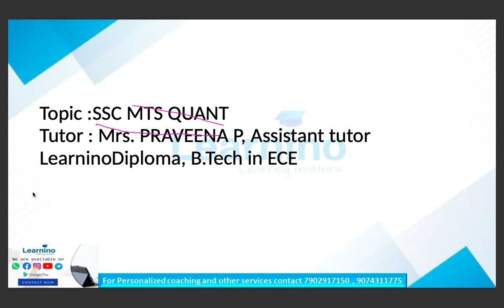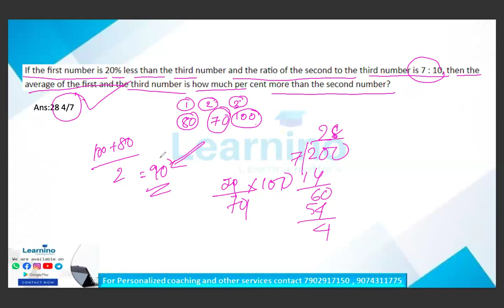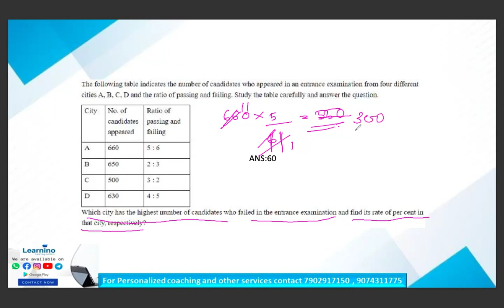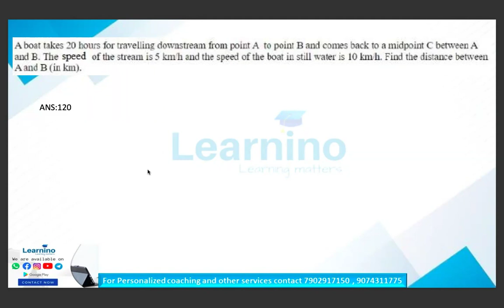SSC MTS - Previous Year Questions - Quantitative Aptitude 1#education